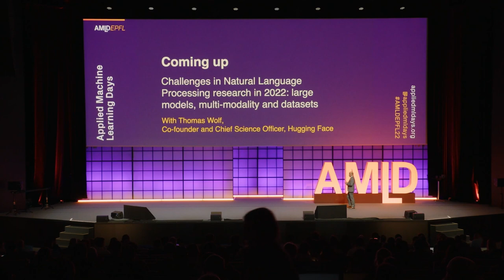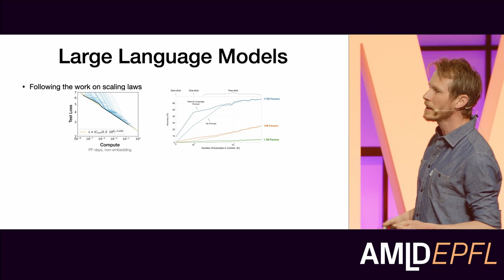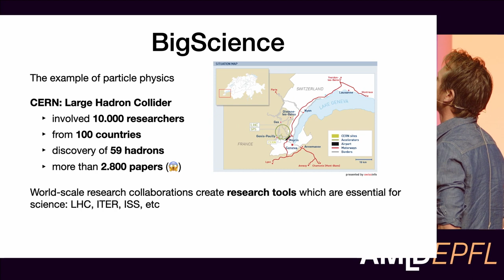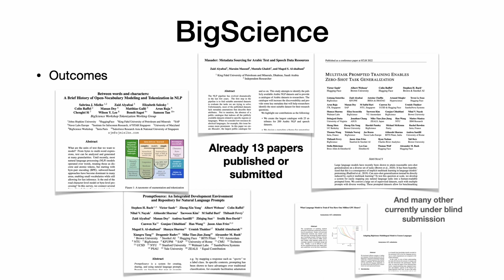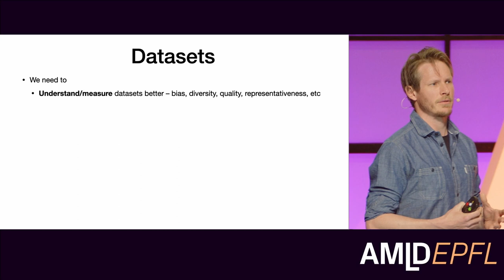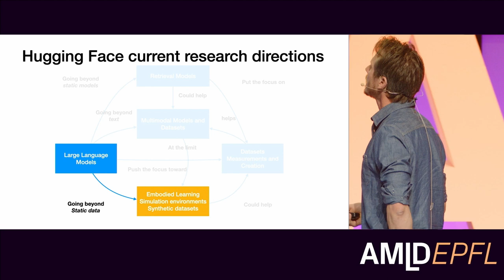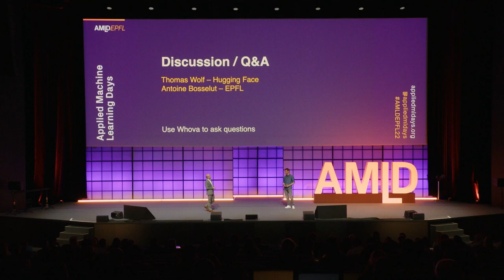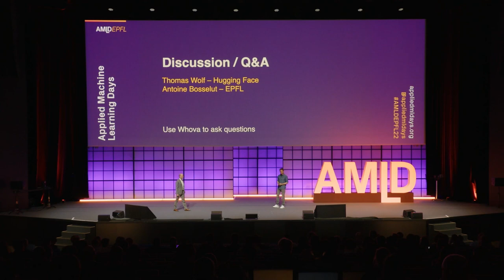Challenges in NLP research in 2022: large models, multi-modality and datasets | Thomas Wolf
AMLD Keynote Session
"Challenges in Natural Language Processing research in 2022: large models, multi-modality and datasets"
Thomas Wolf